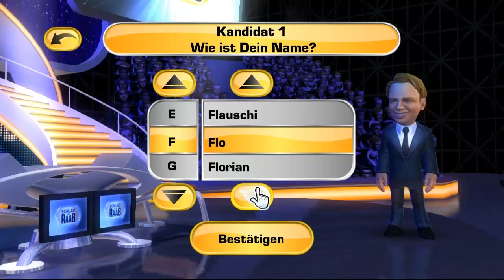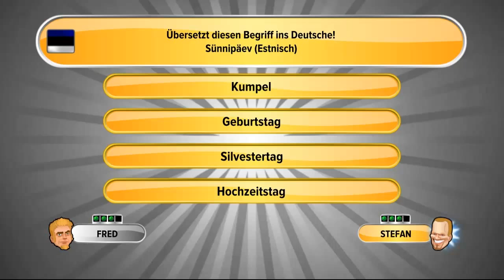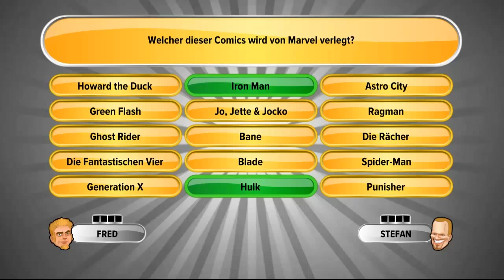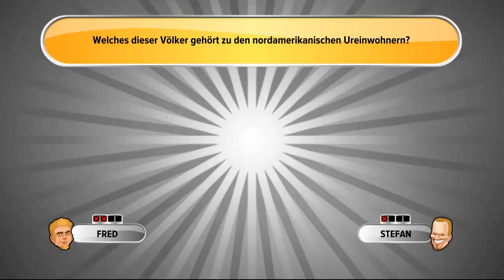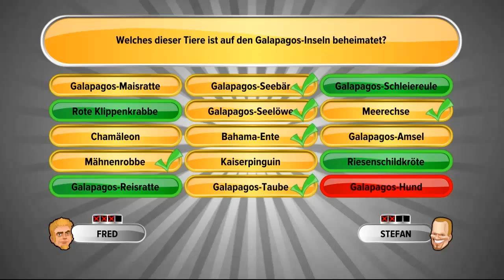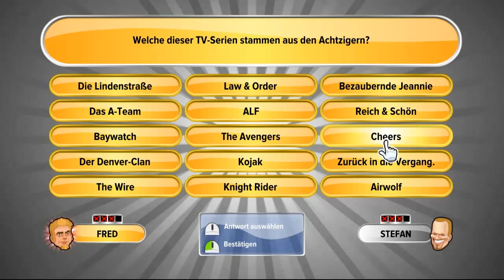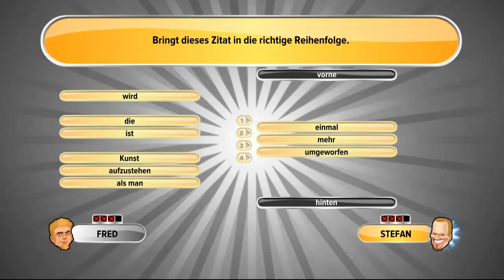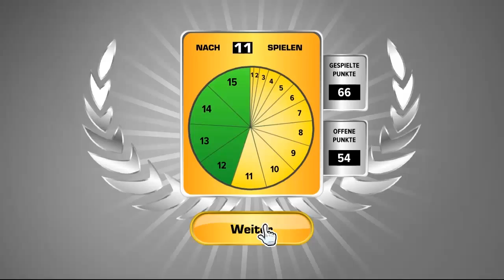Let's play Schlag den Raab [1] [HD] - Kandidat "Fred" - Full Show vom 11.01.2013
(Heißt: er hat gespielt und ich kommentiert - bevor Fragen auftreten sollten (: )

"Schlag den Raab ist eine deutsche Spielshow, die von Raab TV und Brainpool produziert wird.[1][2] Die erste Ausgabe lief am 23. September 2006 auf ProSieben.[3] In der Liveshow haben die Kandidaten die Möglichkeit, in verschiedenen Disziplinen bzw. Spielen gegen den TV-total-Moderator Stefan Raab anzutreten. Das Bewertungssystem ist dabei so gestaltet, dass mindestens 11 und maximal 15 Spiele (plus ein „Stechen" bei Gleichstand) gespielt werden. Auch Elton tritt in fast jeder Folge auf, da er im einzig regelmäßigen Spiel „Blamieren oder Kassieren" als Quizmaster fungiert. Seit der fünften Sendung kommentiert Frank Buschmann einen Großteil der Wettkämpfe. Moderiert wird die Sendung seit dem 4. Juni 2011 von Steven Gätjen, zuvor führte Matthias Opdenhövel durch die Sendung.[4]"